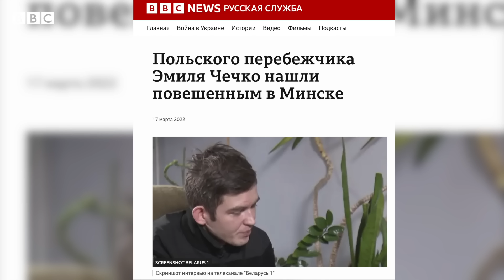Беларусь проверит на боеготовность тактическое ядерное оружие. Протасевич должен государству 7 млн $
Судья из Польши попросил политического убежища у Александра Лукашенко; Беларусь и Россия проверят на боеготовность тактическое ядерное оружие; бывший оппозиционер Роман Протасевич заявил, что должен государству семь миллионов долларов. Русская служба Би-би-си рассказывает о главном в Беларуси за неделю.

00:00 Польский судья Томаш Шмидт попросил в Беларуси убежища
00:50 как отреагировали на это в Польше?
01:12 удалось ли судье вывести секретные документы в Беларусь?
01:26 кто еще из поляков просил убежище в Беларуси?
01:55 Беларусь проведет проверку боеготовности тактического ядерного оружия
02:37 что говорит об этой проверке Лукашенко
03:28 когда Беларусь потеряла безъядерный статус
04:03 Роман Протасевич должен государству семь миллионов долларов
04:46 что думает об этом долге Протасевич